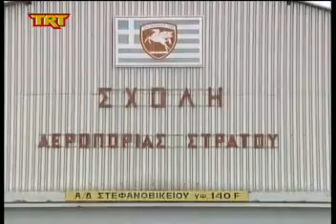Δώδεκα νέοι χειριστές της αεροπορίας στρατού